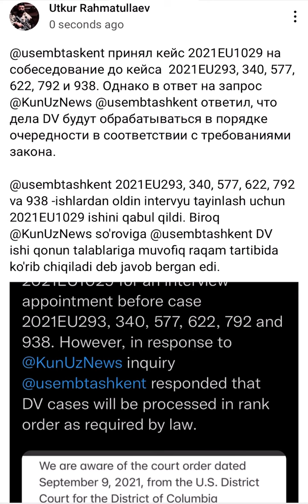DV 2021, USEmbassyTashkent. Противоречит Себе?🇺🇸Элчихонанисининг Расмий Жавобига Ишонса Буладими?